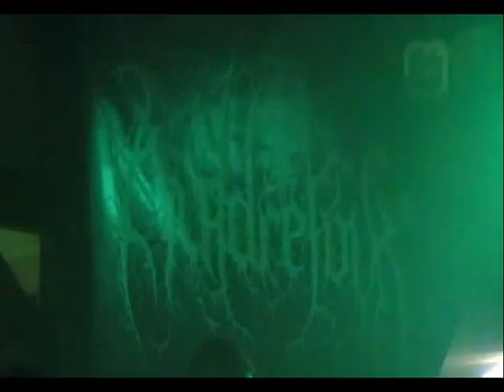Huldrefolk - Klaagzang der Flagellant @ Kirchheim (Thüringen) 30/10/2010